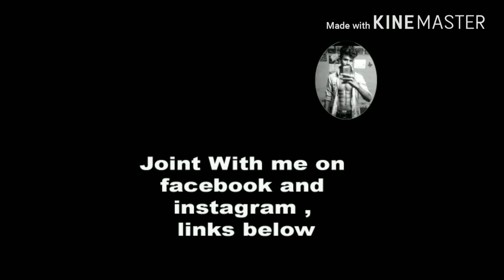Easy painting / painting easy tamil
MATERIALS & TOOLS:
          pencil,eraser,sharpner,snow white board,bruch,chard,gum.

I am sharing my easy way POSTER COLOUR PAINTING Easy Tutorial simple landscap.

Have fun Live with The Art Sherpa during this BEGINNER HOW TO PAINT art lesson in poster colour  art tutorial.
With help and guidance, anyone can paint.

      You can paint! Want to see something? Just comment! Tell me what you'd like to paint, or what you want to know about art.